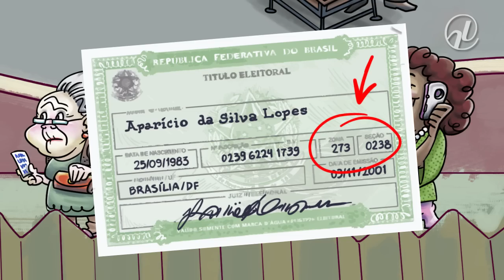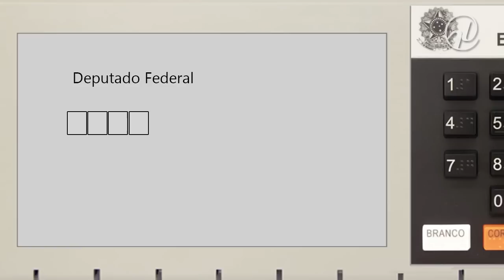Especial Cidadania: o passo a passo da votação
No domingo (5), 142,8 milhões de brasileiros vão às urnas para escolher presidente da República, governador, senador, deputado federal e deputado estadual ou distrital. O Tribunal Superior Eleitoral (TSE) estima que a apuração dos votos da maior parte das urnas será finalizada poucas horas após o encerramento da votação, o que significa que muitos resultados serão conhecidos ainda no domingo. O Especial Cidadania publicado no Jornal do Senado desta terça-feira (30) mostra o que você precisa saber sobre o dia da votação. A reportagem é de Tatiana Beltrão.